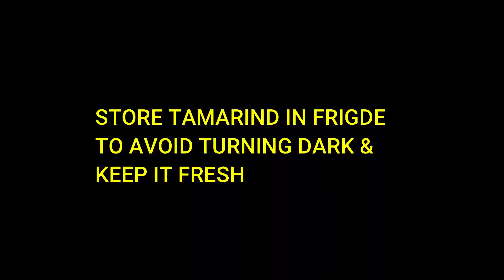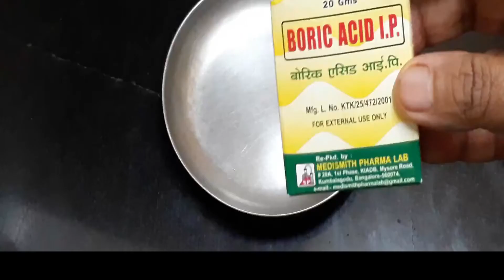10 AMAZING KITCHEN TIPS|TIME AND MONEY SAVING........|EASY TO FOLLOW.....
MOM’S WOW KITCHEN

10 AMAZING KITCHEN TIPS
Amazing Kitchen Tips are always useful in day today Life. Instead of running to shop to buy things to maintain the kitchen it is better to utilize things readily available in the house. On  other hand it saves money.
Here are the 10 tips:
TIP 1:
Remove stem from G.Chillies before storing
Wash and dry
Store them in Zip Bag. Easy to open with zip
Stays fresh
Ginger too stored in zip bag
Stays fresh and longer

TIP 2:

Store half used biscuits in a airtight box
Store it in Fridge
Stays fresh and crisp

TIP 3:
To remove Beetroot stain from hand, wash hands with Baking Soda

TIP 4:
Never store Coconuts in sleeping position .Always store in Standing position

TIP 5:
Heat water in a vessel. Immerse Oxidised Pooja room Brass bells in it
In the boiling water add chopped Tomato – 1 no
Squeeze lime juice and add the lemon peel also
Carefully add Baking Soda – 1 spoon
Put off Stove and let it rest for 15 mins
Once cooled rub the brass bells with tomato and lemon peel
Take little salt in lemon peel and rub the bell nicely
Clean with clean water

TIP 6:
Store Tamarind in Fridge to avoid turning black and keep fresh

TIP 7:
Take two clean clothes
Add few Cloves and Cinnamons on it
Fold them and make into two Potli using rubber bands
Take a container, add a Bay leaf and one Potli bag at the bottom
Add rice
Keep a Bay leaf and bury the 2nd Potli  bag inside the rice
Store the rice in dry place
To avoid Pantry Pest and Bugs

Tip 8:
To avoid ants in sugar add few Clove in it.

TIP 9:
To avoid pantry bugs and insects add 1 spoon oil to Sambar powder and mix.
It  maintains Colour and Freshness

TIP 10:
Balls made by mixing Boric Acid – 1 Sp and Wheat Flour – 2 Sp
Keep the Cockroaches at bay in the kitchen.

I hope the Tips given are useful and easy to follow.